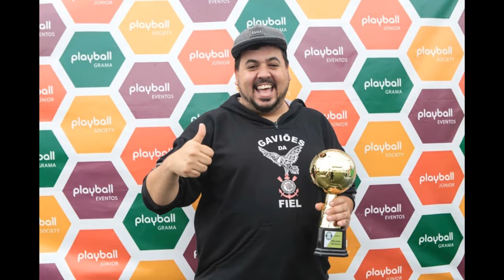Fut de Quinta x Fiel Vila Carioca - Final série C - 4ª Copa 5 Society Playball